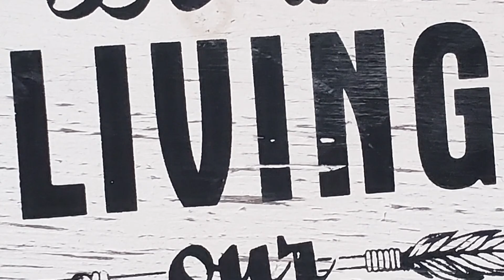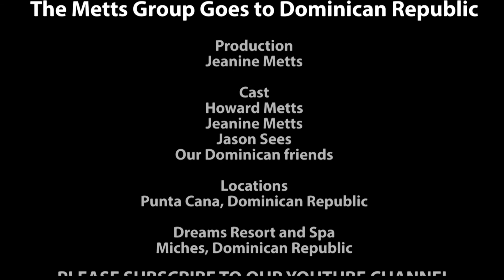Dreams Resort Punta Cana Dominican Republic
Prior to Covid, Jeanine and I went to Dreams Resort and Spa in the Dominican Republic.  This is an all inclusive beachfront resort.  We also visited an amazing beachfront property near Miches owned by friends of ours.  What a special vacation and mixing a little business with pleasure made the trip an exciting Epic Adventure in Paradise. The property has about a mile of beach front. Perfect for one or several new beach resorts. Please contact Jeanine at the Metts Group at Future Home Realty, if you are interesting in purchasing a portion of this property. Punta Cana in the Dominican Republic has amazing vacation resorts.  We hope you enjoy this video!